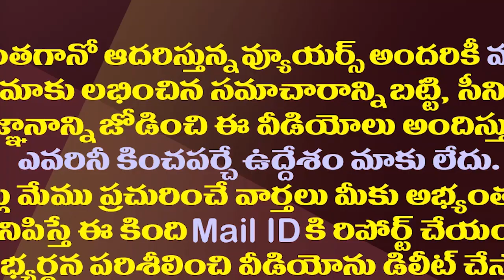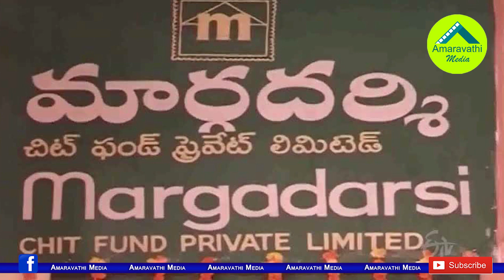మార్గదర్శి చెబుతున్నఈ లాజిక్ మరీ సిల్లీగా లేదూ?| Margadarsi Management Is Promoting Strange Claims